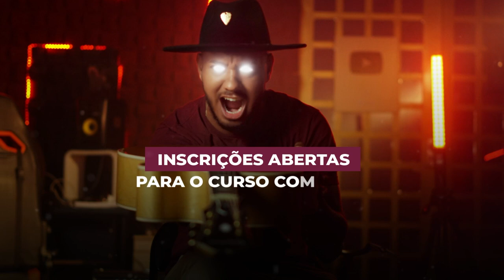Quando Você Quer Irritar seu Professor de Música Clássica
Veja Como Pessoas Preguiçosas Podem Aprender Violão Mais Rápido:
 ↗ Eis que Você Quer Irritar seu Professor de Música Clássica

No link abaixo você terá um cupom especial para o treinamento completo:
Violão Para Todos com Hebert Freire

Com este cupom você garante:
✔️ 3 cursos (Iniciante Zero, intermediário e avançado em fingerstyle)
✔️2 bônus (curso de canto + curso de músicas de jogos no violão)
✔️ Participar de um SORTElO de um violão Seizi
✔️ 30% de DE$CONT0.